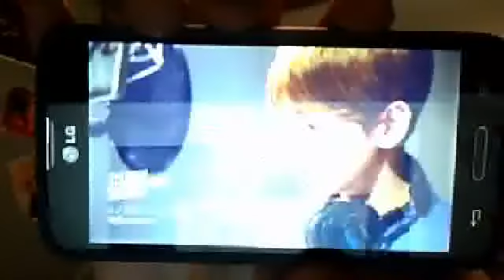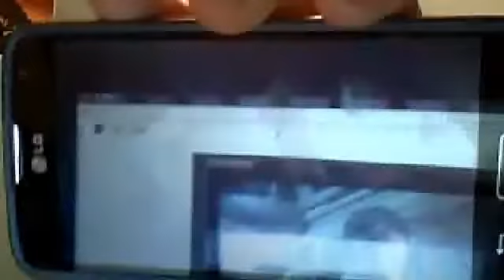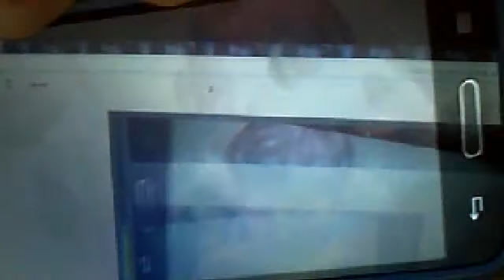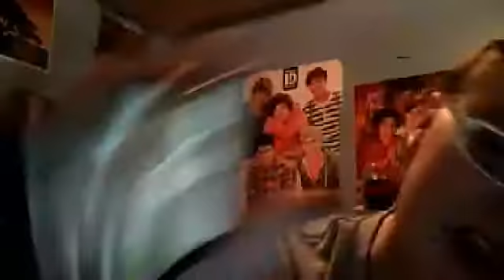reaction video to Baekhyun beautiful